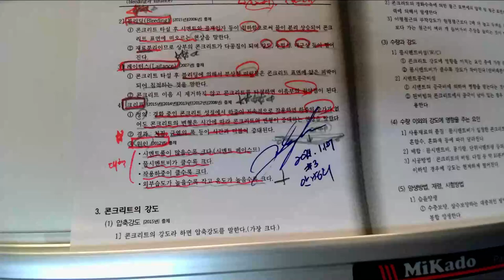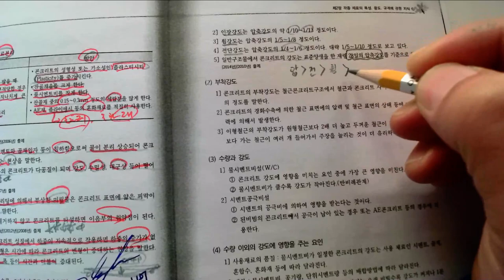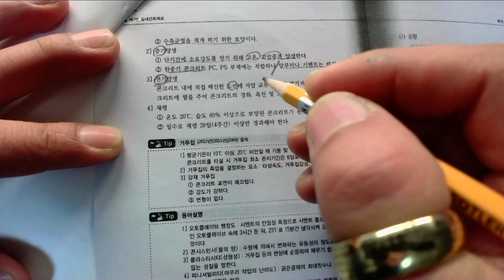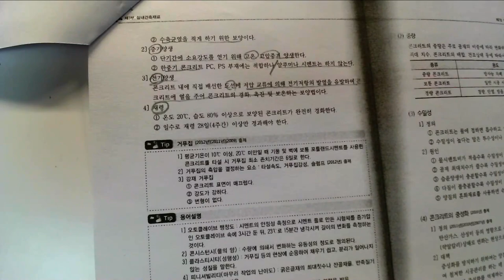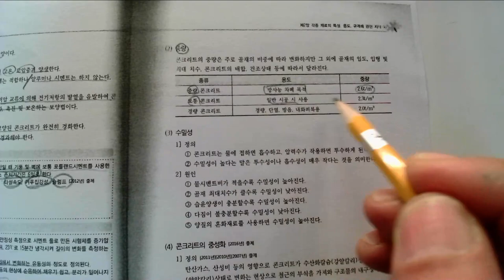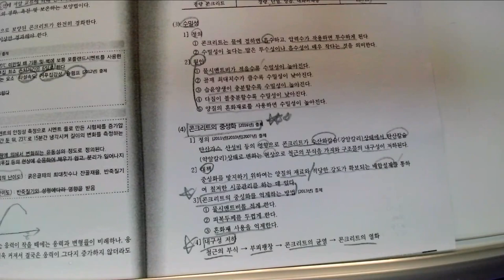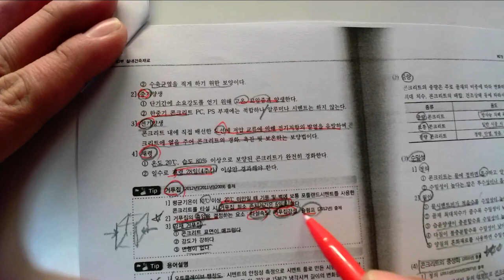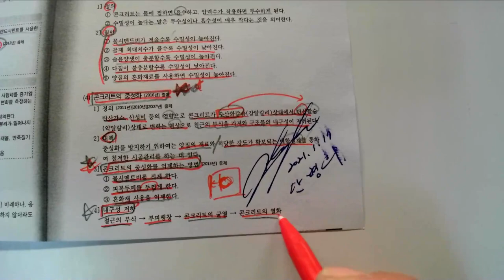7_각종 재료의 특성, 용도, 규격에 관한 지식_08_콘크리트성질(02)_(2021. 1. 17.촬영_ 제1회 정기 실내건축기능필기)_안샘과함께하는 2021. 최신실내건축기능사!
7_각종 재료의 특성, 용도, 규격에 관한 지식_08_콘크리트성질(02)_(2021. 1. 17.촬영_ 제1회 정기 실내건축기능필기)_안샘과함께하는 2021. 최신실내건축기능사!

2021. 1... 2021년 제1회 국가기술자격증 실내건축기능사(2021. 1회 정기기능사 공개문제) 취득을 위해 울산공업고등학교 건축과 1~3학년 학생을 대상으로 원격수업에 이루어지는 수업입니다.